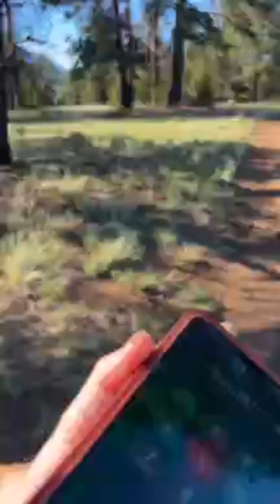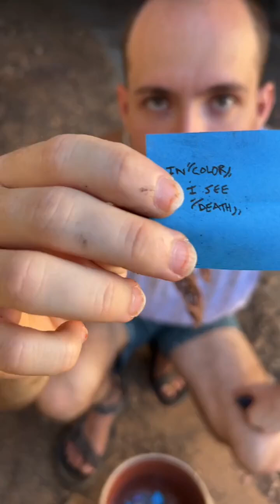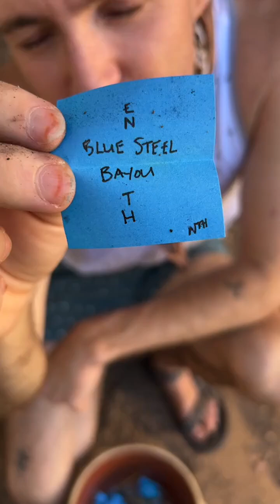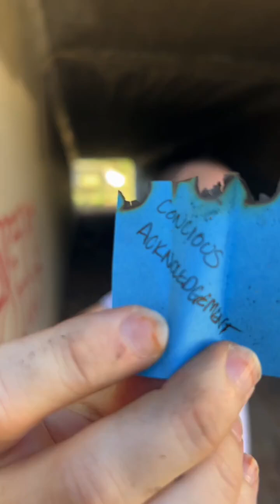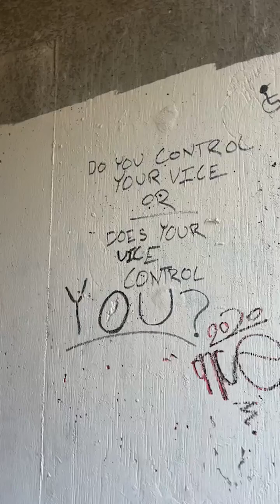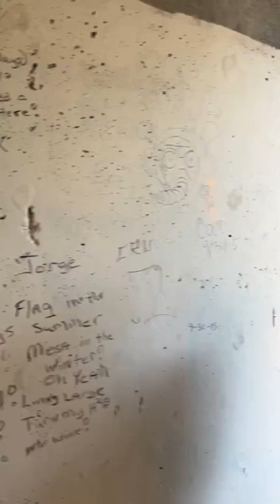7.6.24 SCAVENGER HUNT.!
Instagram Insights
- 3,131 accounts reached
- 5,385 plays
- 196 likes
- 13 comments
- 3 shares
- 9 saves

 **at time of YouTube reposting**

Source: 7.6.24 Instagram Live Popup 4